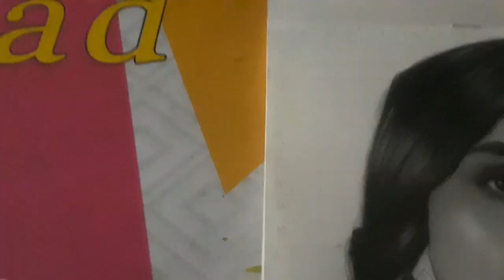How to draw a Realistic hairs step by step drawing||💯💯Mrunalthakur Realistic drawing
Mrunalthakur Realistic protrait drawing||How to draw realistic Eyes||Realistic Protrait 😘😘
Hi everyone. ☺☺
In this video i well draw Mrunalthakur. ✨I hope you like the video 🤞🤞
Road to 1k...🤞🤞✨✨
drawing
drawingvideos
drawingtutorial
draw
howtodraw
penclisketch
pencildrawing
drawingforbegnners
drawingtipsandtricks
easydrawings
hyperrealism
mrunalthakur
Bollywood actor
hyperrealistic
realistic
protrait
hyperrealism
drawingideas